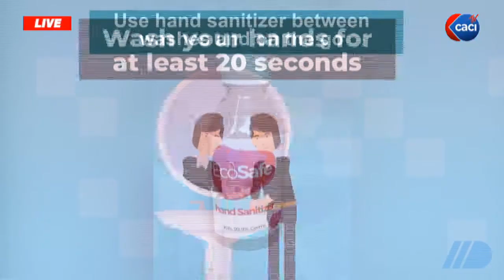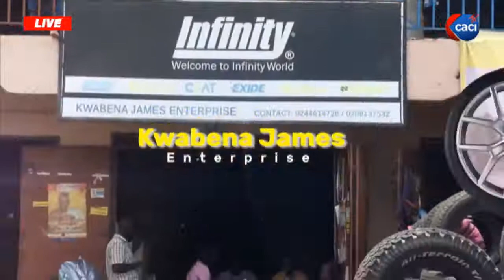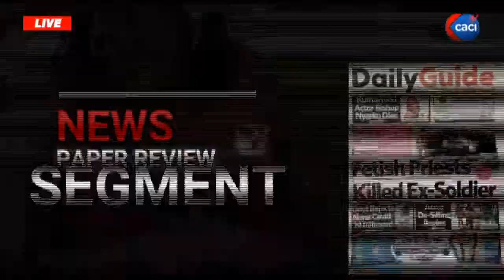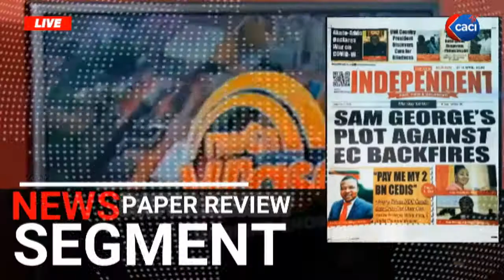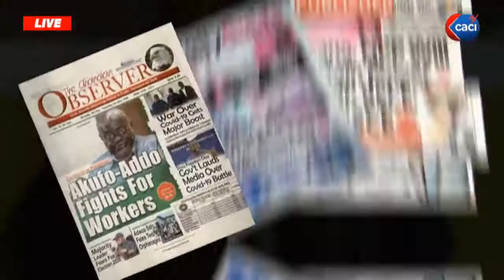CACI Television Live Stream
Nw3n W'aso 3/06/ 2020